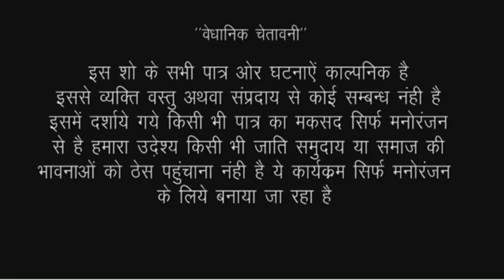सखी से सेटींग करा के मजनुवा के साथ मजा मार ली सादी सुदा लड़की//RK world comedy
actor Ankita Sharma Ram Kumar puja gupta and tem